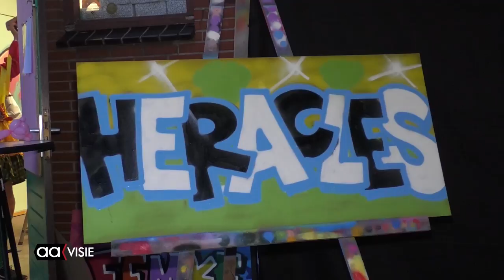PvCC zet graffiti op de kaart in Almelo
Kinderen en jongeren zijn aan de slag met hun eigen graffiti kunstwerken of ze kijken hoe de echte artiest zijn werk doet. Het was een drukte van belang bij de opening van de Praktijk voor Creativiteit en Coaching aan de Achtzaligheden in Almelo.

De 'Praktijk' had al een vestiging in Enschede, maar de Almelose kunstenaar Emar Reinita vond dat ook Almelo iets dergelijks verdiende. PvCC is er niet alleen voor kinderen, maar ook voor volwassenen. Alles staat in het teken van de creatieve ontwikkeling.